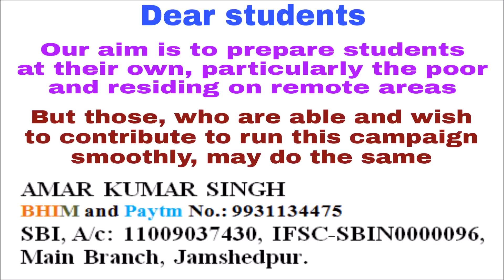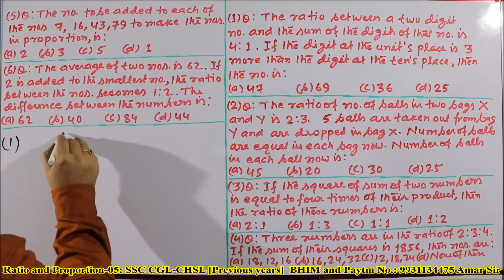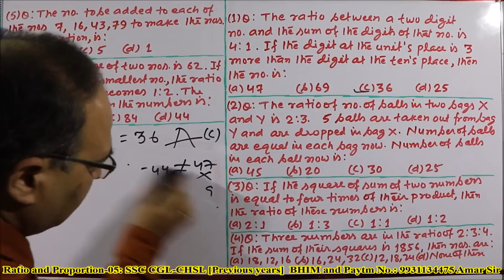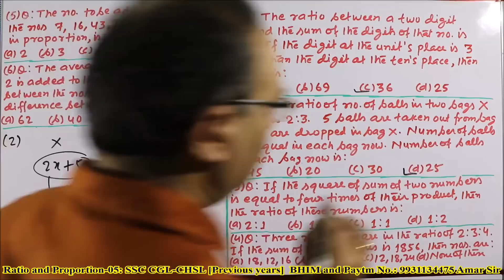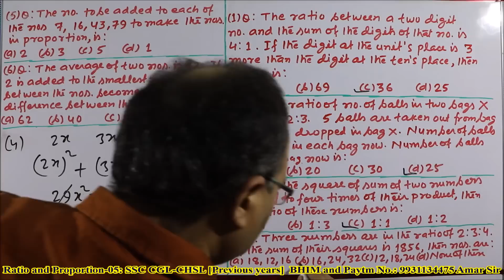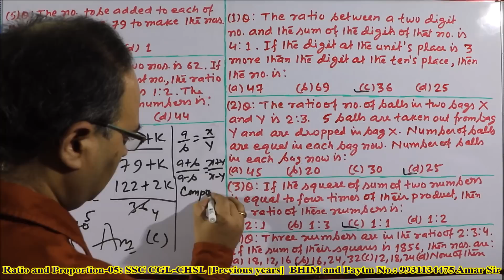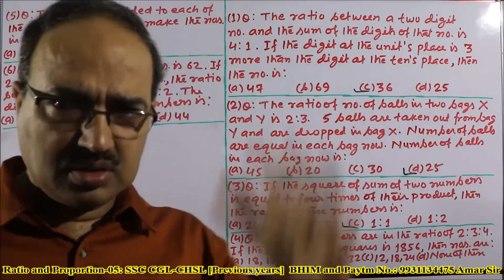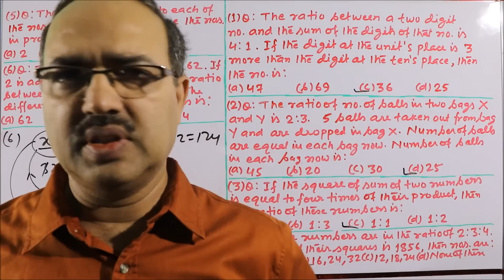Ratio and Proportion-05: SSC CGL/CHSL/MTS/CPO [Previous Year’s Questions]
A new series of previous year’s questions of “Ratio and Proportion” is being started with this video. The solution of questions is unique and this will give you confidence. This series is also important for all objective competitive exams including IBPS/RBI/SBI PO’S and Clerk. Enjoy mathematics.

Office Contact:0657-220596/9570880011